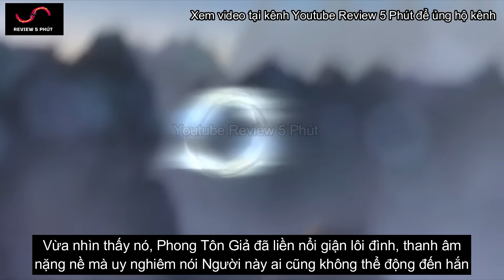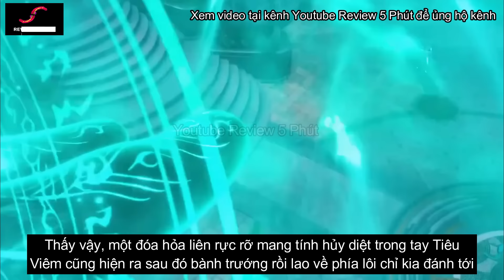Phong Tôn Giả Sẵn Sàng San Bằng Phong Lôi Các Vì Cứu Tiêu Viêm | Đấu Phá Thương Khung